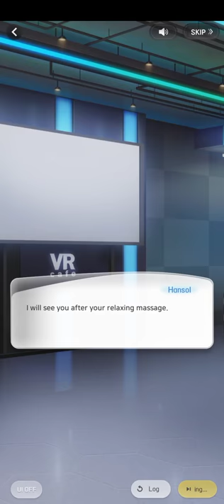(2/2) Relaxation And You (Hansol 2020 Valentine's day Date | Wannabe Challenge)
つ━☆・。

This was part 2 of 2 of Hansol's 2020 Valentine's day Date: Relaxation And You.

"A special hotel vacation Hansol has prepared for me! Fun games, a luxurious spa... But things do not go as planned!. . ."

- PandaGames

THE END★

0:00 CH 3
6:30 CH 4